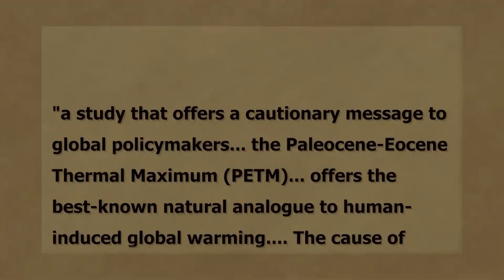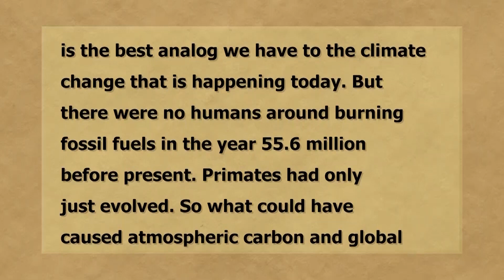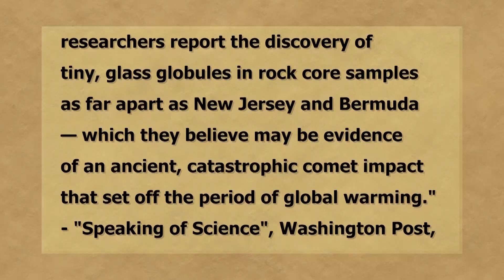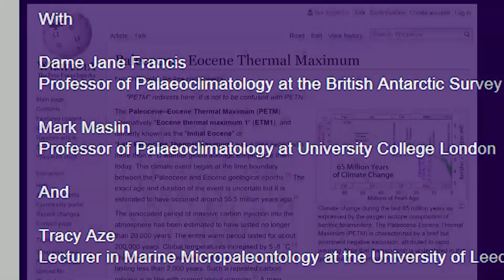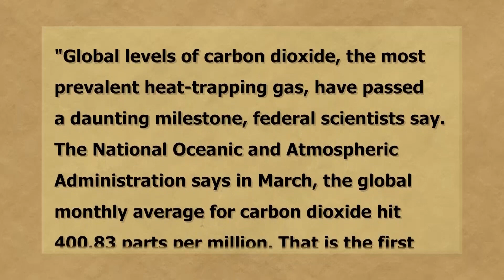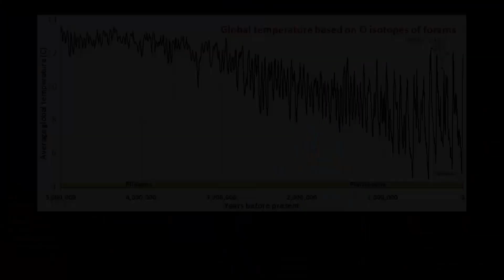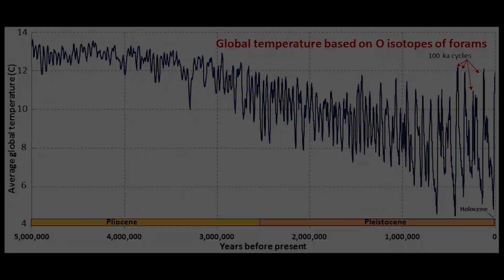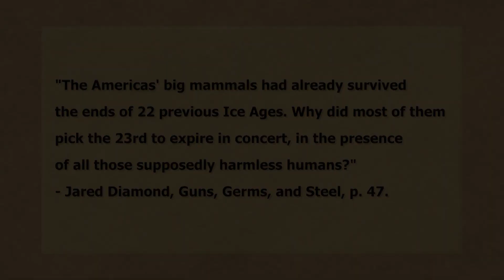The Environment: A True Story Part 13 Here Comes The Ice